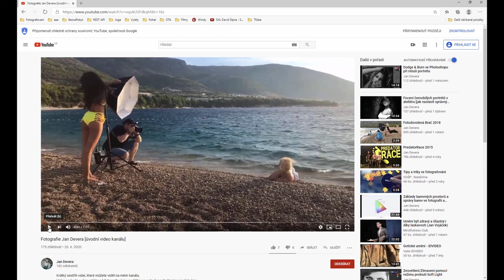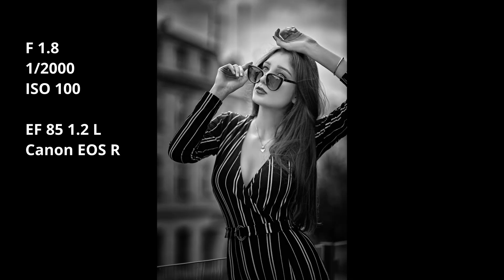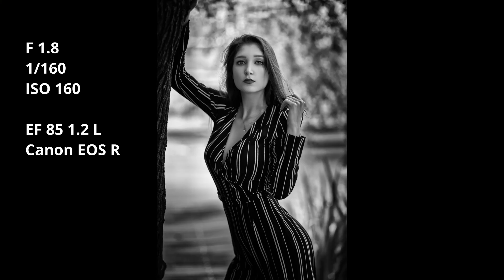Focení street fashion s Nell [v přiřozeném světle]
Backstage video z focení černobílých street fashion fotek s modelkou Nell.
Při focení nebylo použité žádné zábleskové světlo nebo odrazka.
Vše bylo foceno pouze při přirozeném světle.

0:00 Úvod
0:36 Focení před divadlem
1:45 Focení u pomníku
2:15 Focení pod stromem
2:55 Ukázky výsledných fotografií